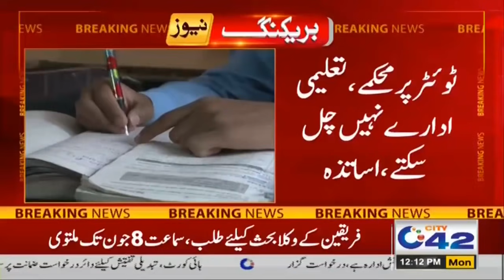Student Must Watch l Govt Big Decision About School Timing